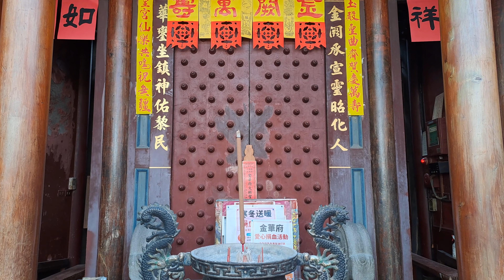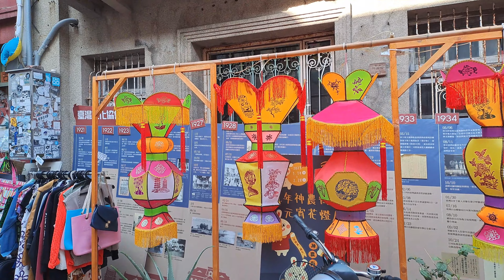【4K拍攝】台南-中西區~大年除夕燈會走春~【2023神農街元宵花燈展】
大年除夕燈會走春~2023神農街元宵花燈展
【地址】台南市中西區神農街